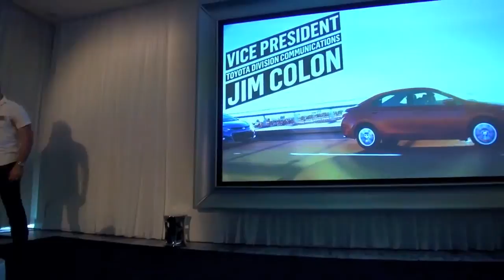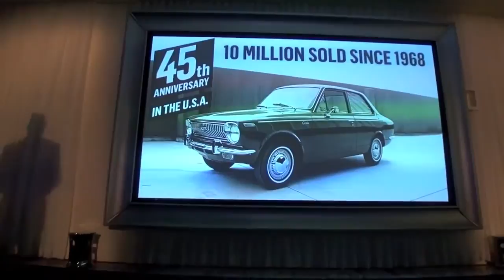2014 Toyota Corolla Miami Presentation by Jim Colon, VP Toyota Communications